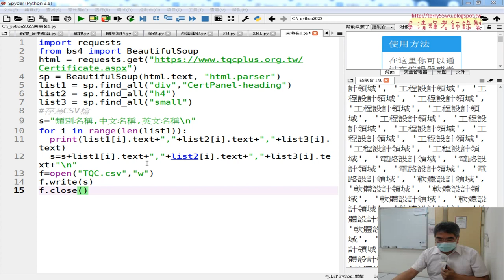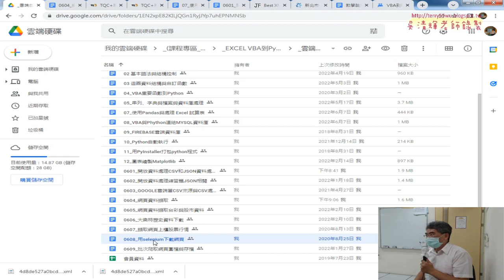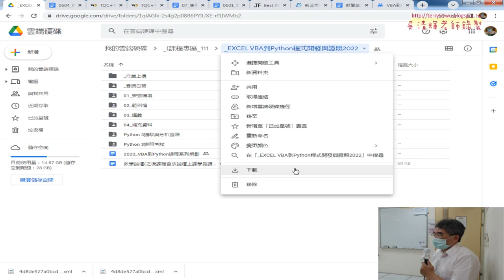07 存為CSV與Ending